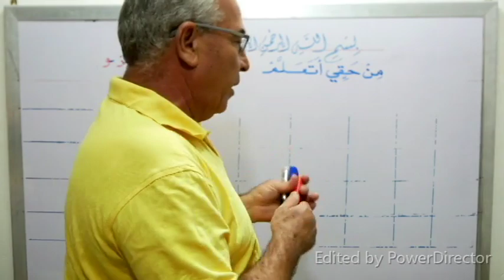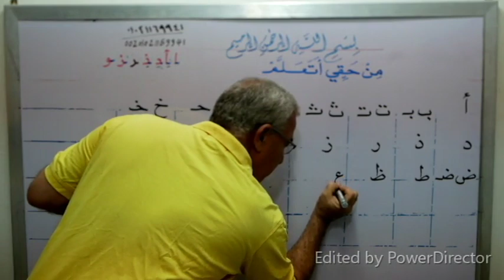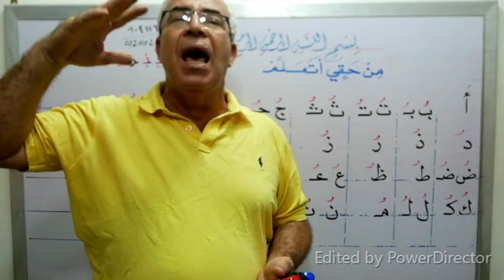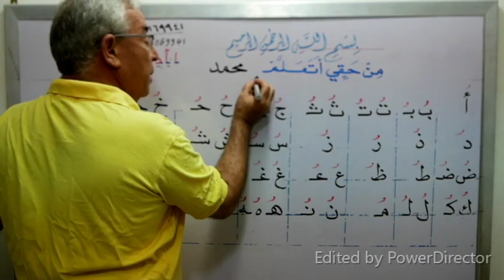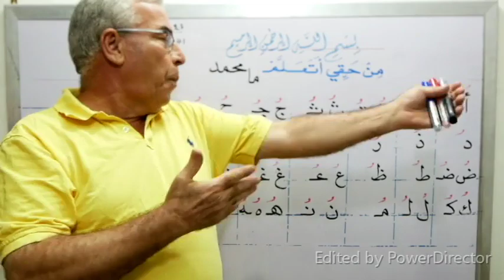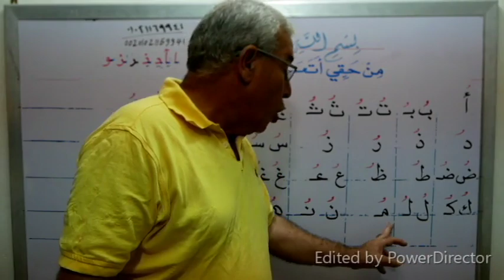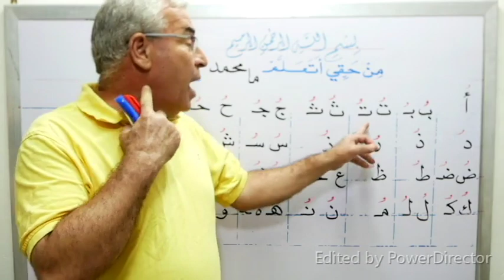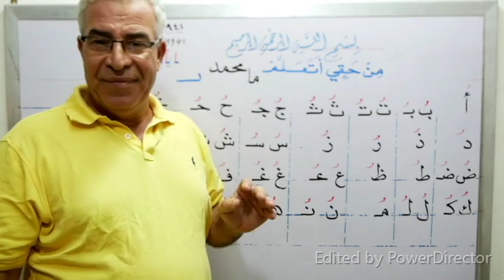جــ 8 من سلسلة حقي أتعلم ( تعلم كيف تقرأ الحرف بحركة الضم والحروف اللثوية والمتشابهة ) بكل سهولة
.. شكرا جزيلا وبارك الله فيك ... من فضلك إذا أعجبك الفيديو فلا تنسانا بالدعاء والاشتراك في القناة وتفعيل زر الجرس ونشر القناة لأحبائك حتى تعم الفائدة على الجميع بارك الله فيك وجزاك الله عنا خير الجزاء ... لو صعب عليك شيئا من السهل أن نتواصل على الواتس أو الهاتف ورقمي للمقيمين خارج مصر هو 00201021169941أما داخل مصر هو 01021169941 وأنا تحت أمر الجميع